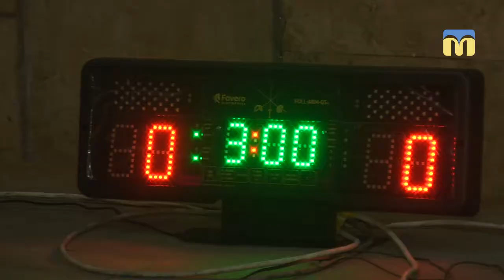Кубок світу з фехтування на візках: бронзова медаль у Тетяни Позняк із Миколаєва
Миколаївські спортсмени - Олег Науменко і Тетяна Позняк - у складі паралімпійської збірної України виступили  на етапі Кубка світу з фехтування на візках в угорському Егері. Звідти Тетяна Позняк привезла бронзову медаль. Наша знімальна група побувала на тренуванні призерки.